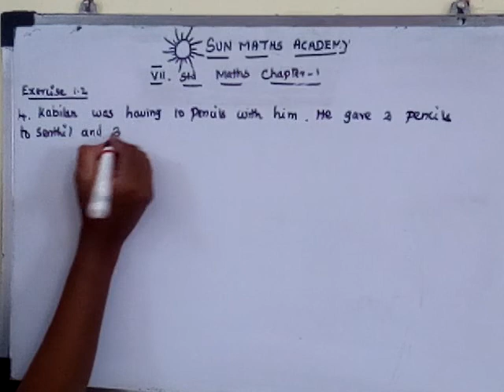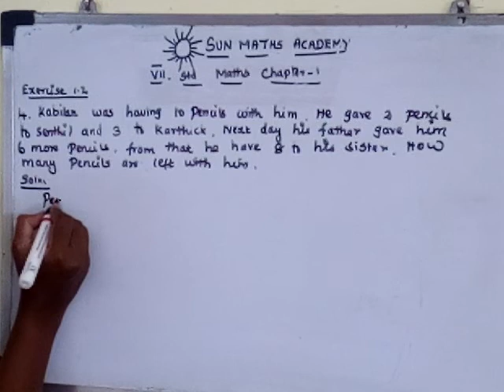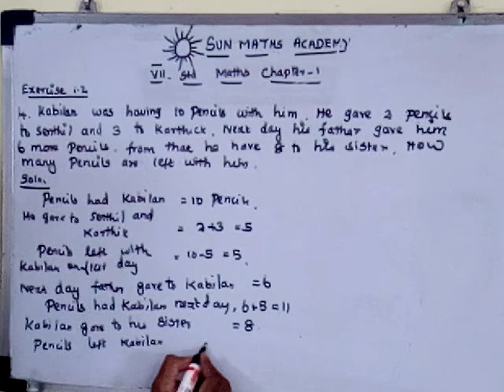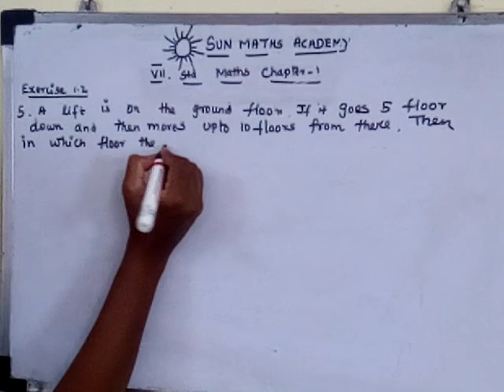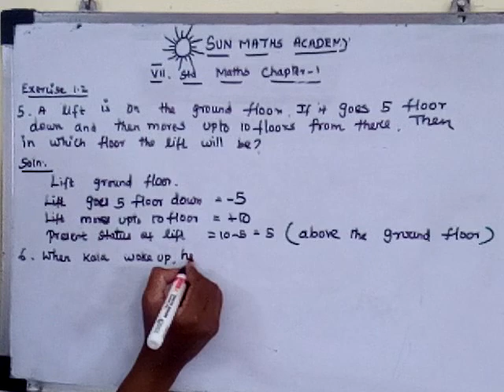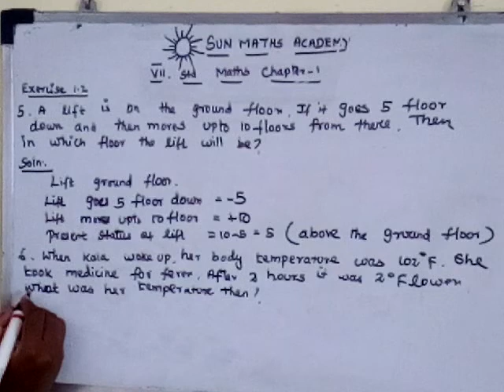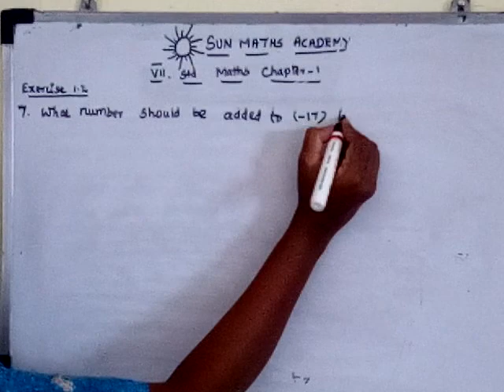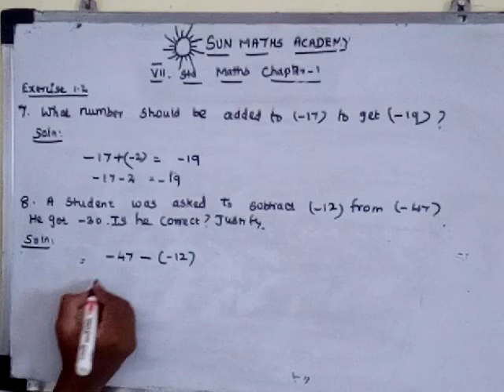VII STD MATHS EXERCISE 1. 2